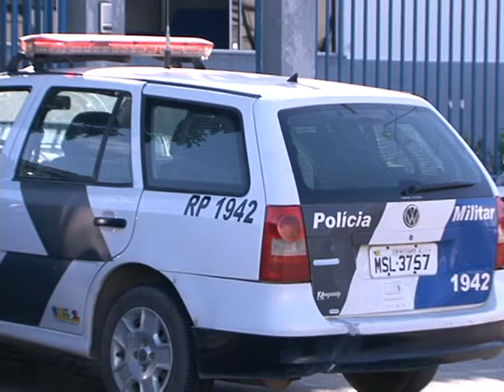Policial Militar deve se entregar a polícia para cumprir prisão preventiva